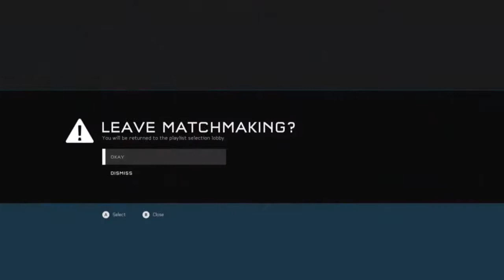Halo 5 Guardians - SWAT [2]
Episode 2 of my Halo 5 Multiplayer let's play. This episode is again in the SWAT playlist. If you want me to try another playlist then feel free to let me know what one in the comments below.